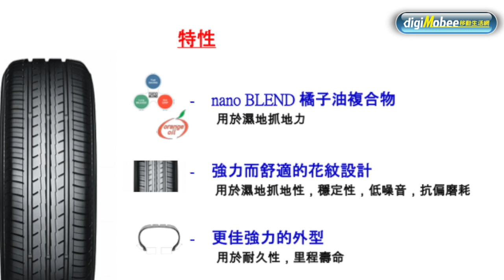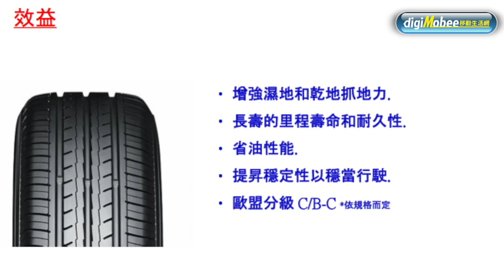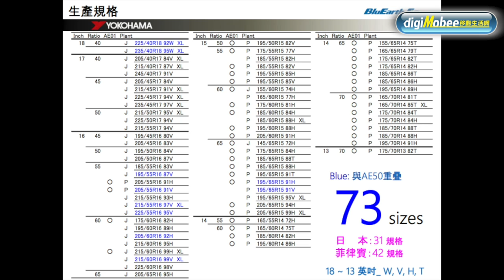YOKOHAMA BluEarth-ES ES32輪胎測試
顛覆你對入門輪胎的的想像～
耐用、節能還有性能！

拍攝／剪輯後製：孔祥寧、敖啟恩